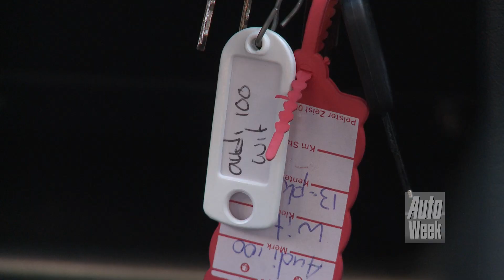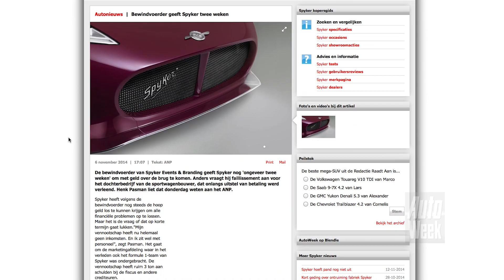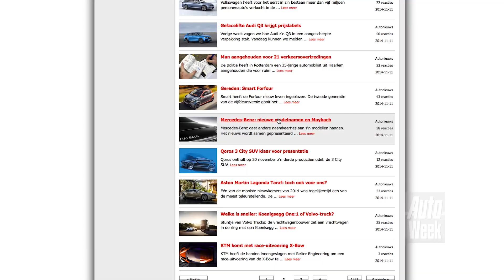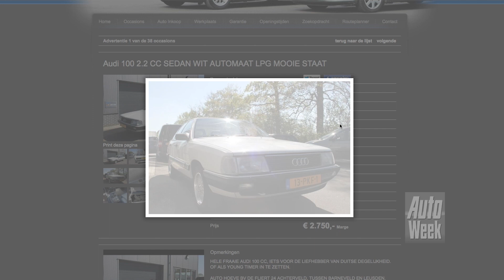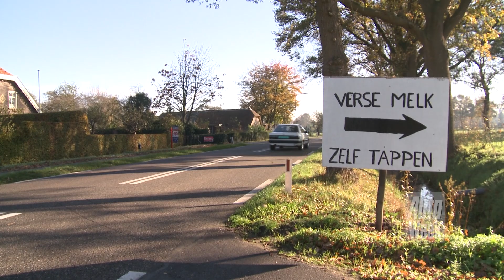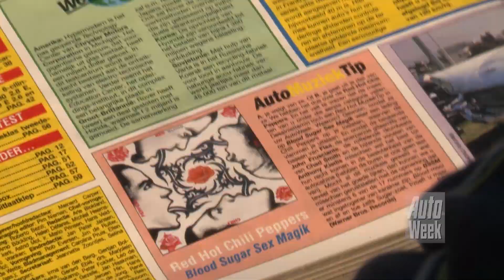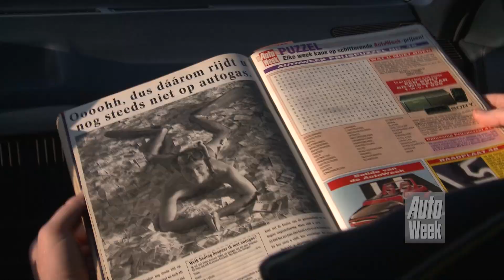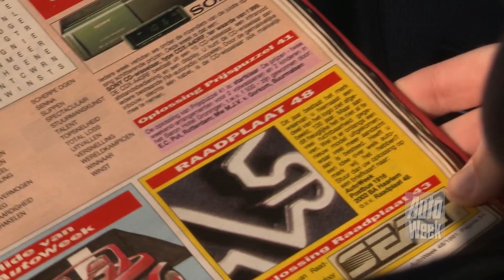Achteruitkijkspiegel - 'Van 0 naar 100 in twee jaar'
Feest bij het team van De Achteruitkijkspiegel: dit is aflevering 100! Een kleine twee jaar geleden trapten Michiel en Roland af in een brandweerrode Ford Focus ST, en voor uitzending nummer 100 stapt hetzelfde duo in een maagdelijk witte Audi... 100. We blikken terug op een aantal bijzondere afleveringen, nemen snel een paar nieuwtjes onder de loep, vinden dat Nic niet op Gijsbert lijkt en graaien daarna tevergeefs in de Oude Doos - het object van deze week past er namelijk niet in.